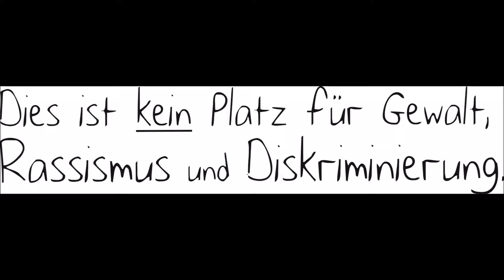High had (hexjagon edit)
Hip Hop Instrumental handmade produced by Mc Fliege aka Agressteve aka Beltonjohn  Beltonbeatz 2017   johnjazz agressteve  1luv gamma beta alpha edit version 22341 of 99876 njoy